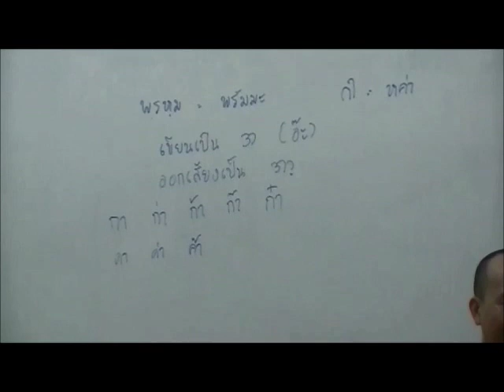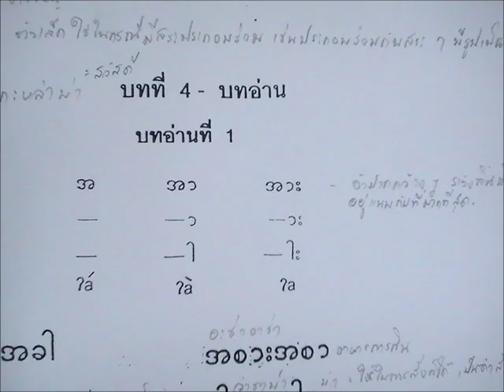เรียนภาษาพม่า ตอน1